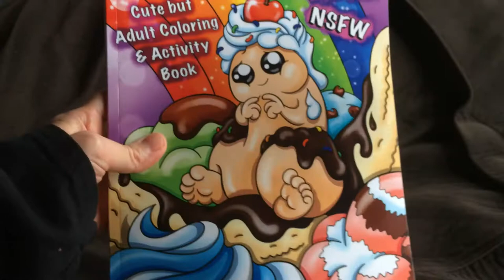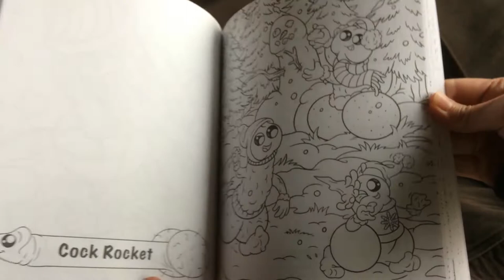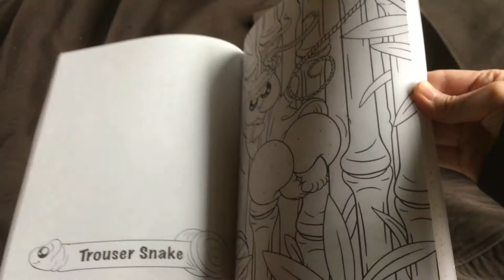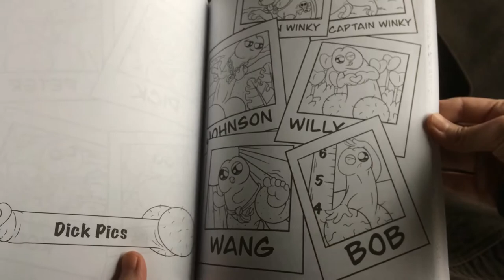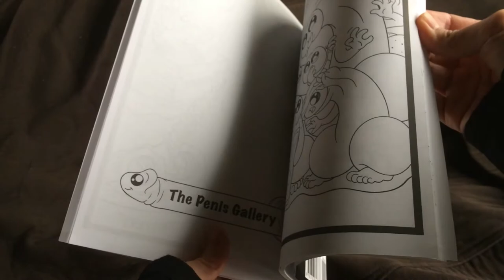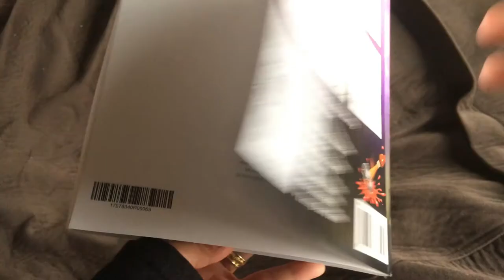Sledge Product Vid: Peckerheads (Penis Coloring Book)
Rated M for Mature 18+ Please don't view if the content disturbs you. It is NOT FOR KIDS, but adults can have fun with other adult friends!